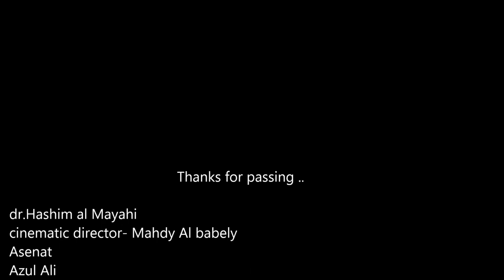فيلم دراجتي My bike movie ،Mi película de bicicletas،Mon film de vélo،فیلم دوچرخه من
فلم دراجات,
فلم دراجات ناريه,
فلم دراجتي,
فلم دراجات ناريه كامل مترجم,
فلم دراغون بول,
فيلم دراجون,
فلم دراجه,
فلم دراغون بول سوبر,
فيلم دراج شبح,
فيلم دراج ناري,
فيلم دراج مي تو هيل,
فيلم دراج المستر,
فيلم دراج,
film drag me to hell,
فيلم حيدر دراجه,
فيلم دراجون تايجر جيت مترجم كامل,
فيلم دراغون بول,
فيلم دراجون 3 مدبلج,
فيلم دراجون وار مترجم عربي,
فيلم دراجون مترجم,
فيلم دراجون فلاي مترجم,
فيلم دراغون ماستر,
فيلم دراجات نارية اكشن مترجم,
فيلم drag me to hell,
افلام دراجات الناريه,
افلام دراغون,
افلام دراغون بول,
افلام دراجات افلام دراجات,
افلام دراغون بول سوبر,
فيلم دراجون 1
فيلم دراج,
فيلم دراج شبح,
فيلم دراج ناري,
فيلم دراج المستر,
فلم دراجات
فلم دراجات ناريه
فلم دراجات ناريه اكشن
drag film
vlm drag
فيلم بوبڨرة
فيلم دوار
هو لي بروفوكاني
واد كنيس٢٠٥
واد كنيس504باشي
ها دڨداڨة
ها ذوكم
فيلم دراجون فلاي
فيلم دراجون وارس
فيلم دراجون قصة حياة بروسلى
ق ورش
غرانسيزر
در لعجب 2020
ٱلغاز و حلول
ضكهق يص
ؤؤؤح يص
كتعسفهؤث.يص
س.و.ر.ة الرحمن
فيلم رعب drag me to hell
فيلم دوار
lrfconstantine.dz
soukelyoum.dz
الفينقا dz
ڜوفلي حل
حرف123
drag film
vlm drag
فلم دراجات هارلي
فلم دراغون بول هيروز
افلام دراجون سيتي
7 في الدار
بابحرة 9